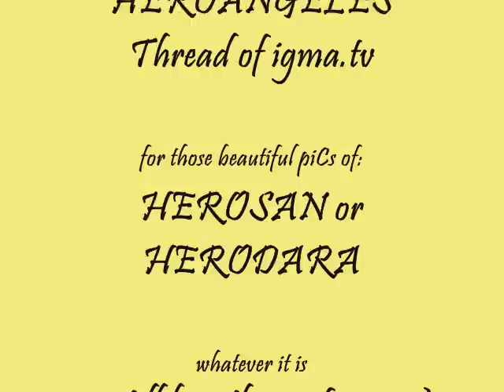2ne1 Sandara Park and her Hero Set You Free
it's been a month since i make a MV of this two..
i just miss them..dats all..